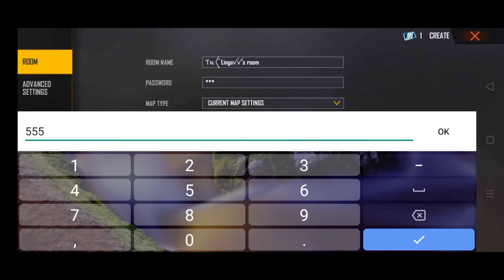How to create | blue room card | craftland room card | in free fire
Channel details :

                             Free fire events , free fire redeem codes , free fire gameplay , free fire funny videos ,  free fire event answer and how to claim rewards , upcoming events and rewards , custom match one tap clips , and free fire entertainment videos.

Mobile Phone :

            Realme 5i / 4 GB RAM